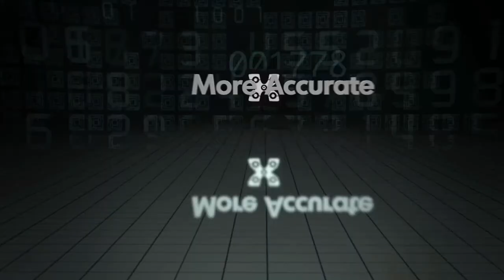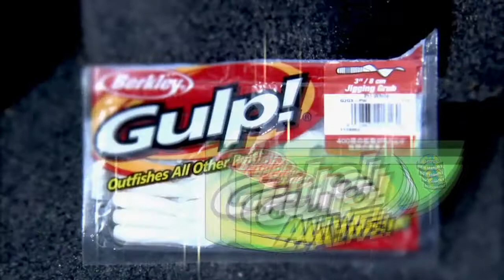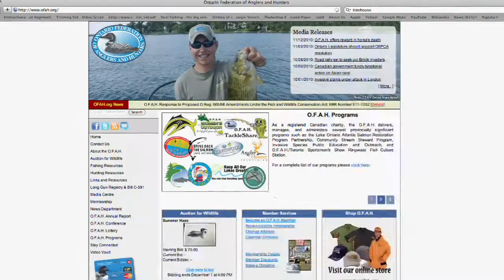Episode 12: Smallies from the Deep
Most anglers flock to lakes and rivers for opening day of their favorite fish, but what about the last day of the season?

Mike launches the Lund and tries to locate schools of deep Smallmouth Bass on Lake Erie. Late November's cool weather has big bass cruising flats in over 40 feet of water and with the help of good friend Paul Castellano, Mike shows that any day is a good day especially when you can fill the boat with 4 pound Smallies!